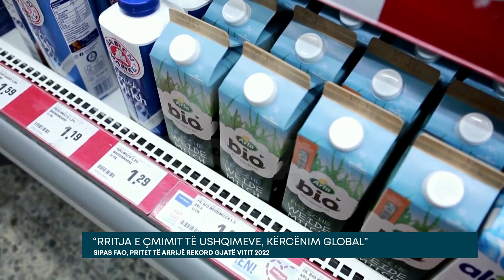“Rritja e çmimit të ushqimeve, kërcënim global”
Çmimet e ushqimit në të gjithë botën janë shumë pranë një rekordi prej pothuajse 2 trilionë dollarësh në vitin 2022, duke ushtruar dhe më shumë presion ndaj vendeve më të varfëra të globit të cilat rrezikojnë të dërgojnë shumë më pak ushqime. Të dhënat u konfirmuan nga Agjencia e Ushqimit e Kombeve të Bashkuara.

Çmimet e ushqimit në botë u rritën në nivele rekord në muajin mars pasi Rusia pushtoi Ukrainën, një prodhues kryesor i drithërave dhe farave vajore. Dhe pse kohët e fundit këto cmime janë ulur disi, gjithësesi mbeten më të larta në krahasim me vitin e kaluar.

Rritja e çmimeve po prek kryesisht vendet e cënueshme ekonomikisht dhe pritet të vazhdojë në këtë mënyrë vitin e ardhshëm dhe pse situata e përgjithshme e ofertës bujqësore është vendosur të përmirësohet pak.

FAO theksoi se këto janë shenja alarmante për sa i përket perspektivës së sigurisë ushqimore. Fatura e importit të ushqimit në botë pritet të arrijë në 1.94 trilion dollarë këtë vit; 10% më shumë krahasuar me vitin e kaluar dhe më e lartë se sa pritshmëritë.

Organizata vuri në dukje se vëllimet e importit të ushqimit të vendeve me të ardhura të ulëta, janë tkurrur me 10% pasi kostot e tyre të importit të ushqimit për këtë vit, mbeten të pandryshueshme. Importuesit e kanë të vështirë të financojnë rritjen e kostove ndërkombëtare duke paralajmëruar se shumë shpejt nuk do të mund të përballen më me këto cmime të larta.

Për sa i përket inputeve bujqësore si plehrat, të cilat kërkojnë shumë energji për t’u prodhuar, FAO tha se kostot globale të importit do të rriten gati 50% këtë vit në 424 miliardë dollarë, duke detyruar disa vende të blejnë dhe përdorin më pak.

Kjo në mënyrë të pashmangshme do të çojë në produktivitet më të ulët, disponueshmëri më të ulët të ushqimit vendas dhe ‘pasoja negative për prodhimin global bujqësor dhe sigurinë ushqimore’ në vitin 2023.

Duke parë sezonin 2022 – 2023, agjencia pret që prodhimi i grurit të rritet me 0.6% nga viti në vit për të arritur një rekord prej 784 milionë tonësh, por shënimet e rritjes priten kryesisht në Kinë dhe Rusi, duke lënë inventarët në rënie me 8% në pjesën tjetër të botës.

Megjithatë, në anën pozitive, FAO tha se prodhimi i farave vajore është parë duke u rikuperuar me 4.2% për të arritur një nivel të lartë të të gjitha kohërave, prodhimi i sheqerit shihet të rritet me 2.6%, ndërsa prodhimi i orizit pritet të mbetet në nivelet mesatare të përgjithshme falë mbjelljeve elastike në Azi dhe rikuperimi i prodhimit në Afrikë.